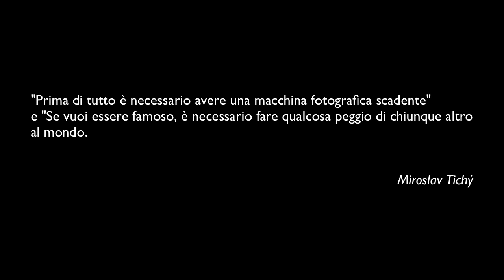MIROSLAV TICHÝ - I GRANDI FOTOGRAFI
Libri su Miroslav Tichý:
L'Homme à la Mauvaise Caméra
Forms of Truth

► Acquisti un prodotto su AMAZON? Se lo fai passando tramite questo Link puoi offrirmi, gratuitamente e senza alcuna spesa aggiuntiva, un caffè!